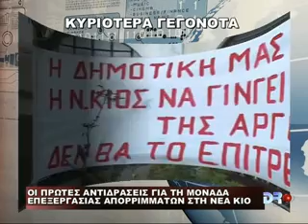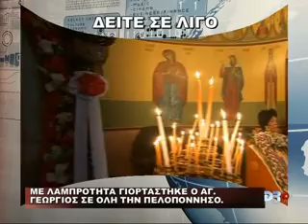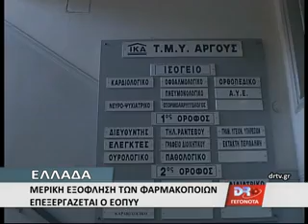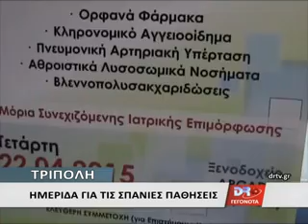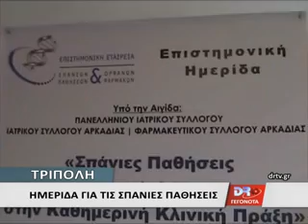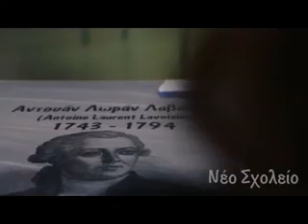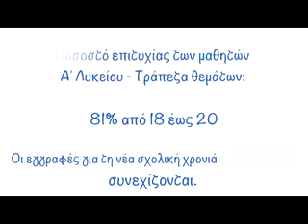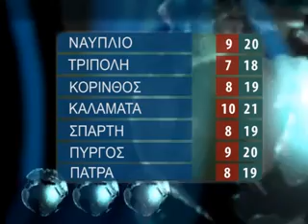DELTIO PEMPTH 23 4 2015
ΕΝΕΡΓΟΠΟΙΕΙΤΑΙ ΑΠΟ ΣΗΜΕΡΑ] Ο ΘΕΣΜΟΣ ΤΩΝ ΚΙΝΗΤΩΝ ΑΣΤΥΝΟΜΙΚΩΝ ΜΟΝΑΔΩΝ ΚΑΙ ΚΑΤΑΝΟΜΗ 150 ΟΧΗΜΑΤΩΝ ΕΙΔΙΚΟΥ ΤΥΠΟΥ ΣΤΑ ΣΥΝΟΡΑ ΚΑΙ ΣΕ ΑΚΡΙΤΙΚΕΣ ΠΕΡΙΟΧΕΣ ΤΗΣ ΧΩΡΑΣ  ΣΤΟ ΠΛΑΙΣΙΟ ΤΟΥ ΕΠΙΧΕΙΡΗΣΙΑΚΟΥ  ΣΧΕΔΙΟΥ Α. Ε. Τ. Ο.Σ  ΓΙΑ ΤΗΝ ΑΣΤΥΝΟΜΕΥΣΗ ΕΠΙΤΗΡΗΣΗ ΤΟΠΙΚΩΝ ΟΙΚΙΣΜΩΝ ΚΑΙ ΣΥΝΟΡΩΝ. ΤΕΤΟΙΑ ΠΑΡΟΥΣΙΑΣΗ ΠΡΑΓΜΑΤΟΠΟΙΗΘΗΚΕ ΣΗΜΕΡΑ [ΧΘΕΣ] ΚΑΙ ΣΤΗΝ ΑΡΚΑΔΙΑ.

ΑΝΑΣΤΑΤΩΣΗ ΕΠΙΚΡΑΤΕΙ ΣΤΟΥΣ  ΕΡΓΑΖΟΜΕΝΟΥΣ ΤΗΣ ΝΟΣΗΛΕΥΤΙΚΗΣ  ΜΟΝΑΔΑΣ ΤΟΥ ΝΟΣΟΚΟΜΕΙΟΥ ΝΑΥΠΛΙΟΥ ΜΕ ΑΦΟΡΜΗ  ΟΞΥ ΠΕΡΙΣΤΑΤΙΚΟ ΠΟΥ ΣΥΝΕΒΗ ΤΗΝ ΤΡΙΤΗ ΣΕ ΝΟΣΗΛΕΥΤΗ ΤΟΥ ΝΟΣΟΚΟΜΕΙΟΥ ΠΟΥ ΒΡΙΣΚΟΤΑΝ ΕΚΤΕΛΩΝΤΑΣ ΤΑ ΚΑΘΗΚΟΝΤΑ ΤΟΥ ΣΤΟ ΧΕΙΡΟΥΡΓΕΙΟ. Ο ΝΟΣΗΛΕΥΤΗΣ  ΕΠΕΣΕ ΑΙΦΝΙΔΙΩΣ ΤΗΝ ΩΡΑ ΤΗΣ ΔΟΥΛΕΙΑΣ ΤΟΥ  ΜΕ ΟΞΥ ΠΡΟΒΛΗΜΑ ΣΤΗΝ ΚΑΡΔΙΑ  ΔΙΑΣΩΛΗΝΩΘΗΚΕ ΚΑΙ ΜΕΤΑΦΕΡΘΗΚΕ ΣΕ ΝΟΣΟΚΟΜΕΙΟ ΤΗΣ ΑΘΗΝΑΣ. ΟΙ ΣΥΝΑΔΕΛΦΟΙ ΤΟΥ, ΕYΧΟΝΤΑΙ ΚΑΛΗ ΑΝΑΡΩΣΗ ΟΜΩΣ  ΣΗΜΕΙΩΝΟΥΝ ΟΤΙ Η ΕΛΛΕΙΨΗ ΠΡΟΣΩΠΙΚΟΥ ΣΤΑ ΝΟΣΟΚΟΜΕΙΑ ΠΡΟΚΑΛΕΙ ΕΝΤΟΝΟ ΣΤΡΕΣ ΚΑΙ ΕΞΑΝΤΛΗΣΗ ΣΤΟΥΣ ΕΡΓΑΖΟΜΕΝΟΥΣ.

ΤΗΝ ΔΙΚΗ ΤΟΥ ΞΕΚΑΘΑΡΗ ΘΕΣΗ ΟΣΟΝ ΑΦΟΡΑ ΤΟΝ ΕΣΩΤΕΡΙΚΟ ΔΑΝΕΙΣΜΟ ΤΟΥ ΚΡΑΤΟΥΣ ΑΠΟ ΤΟΥΣ ΔΗΜΟΥΣ ΚΑΙ ΤΙΣ ΠΕΡΙΦΕΡΕΙΕΣ ΤΗΣ ΧΩΡΑΣ , ΚΑΤΕΘΕΣΕ ΣΤΗΝ DR ΤΗΛΕΟΡΑΣΗ Ο ΔΗΜΑΡΧΟΣ ΚΑΛΑΜΑΤΑΣ ΠΑΝΑΓΙΩΤΗΣ ΝΙΚΑΣ.Ο ΔΗΜΑΡΧΟΣ ΤΟΝΙΣΕ ΟΤΙ ΠΡΟΤΙΣΤΩΣ ΠΡΕΠΕΙ ΝΑ ΣΩΘΕΙ Η ΠΑΤΡΙΔΑ ΔΙΑΤΗΡΩΝΤΑΣ ΟΜΩΣ ΤΟΝ ΣΕΒΑΣΜΟ ΣΤΙΣ ΑΝΑΓΚΕΣ ΤΩΝ ΔΗΜΟΤΩΝ , ΚΑΤΙ ΠΟΥ ΔΕΝ ΤΟ ΘΕΩΡΗΣΕ ΙΔΙΑΙΤΕΡΑ ΔΥΣΚΟΛΟ.

Η ΚΕΔΕ προγραμματίζει μια σειρά από κινητοποιήσεις , ενόψει της συζήτησης σήμερα στην αρμόδια Επιτροπή στη Βουλή και την αυριανή ψήφιση από την Ολομέλεια, της Πράξης Νομοθετικού Περιεχομένου που αφορά τη δέσμευση των ταμειακών διαθεσίμων φορέων του Δημοσίου και της Αυτοδιοίκησης.

Η ΠΡΩΤΗ ΕΝΗΜΕΡΩΤΙΚΗ ΣΥΓΚΕΝΤΡΩΣΗ  ΤΗΣ ΛΑΊΚΗΣ ΣΥΣΠΕΙΡΩΣΗΣ  ΤΩΝ ΔΗΜΟΤΩΝ ΤΗΣ ΔΗΜΟΤΙΚΗΣ ΚΟΙΝΟΤΗΤΑΣ  Ν.ΚΙΟΥ   ΤΟΥ ΔΗΜΟΥ ΑΡΓΟΥΣ ΜΥΚΗΝΩΝ   ΠΡΑΓΜΑΤΟΠΟΙΗΘΗΚΕ ΤΟ ΑΠΟΓΕΥΜΑ ΤΗΣ ΤΡΙΤΗΣ ΣΤΗΝ ΚΕΝΤΡΙΚΗ ΠΛΑΤΕΙΑ  ΤΗΣ ΠΟΛΗΣ ΜΕ   ΘΕΜΑ ΤΗΝ ΑΝΟΙΧΤΗ ΧΩΜΑΤΕΡΗ ΠΟΥ ΛΕΙΤΟΥΡΓΕΙ ΔΙΠΛΑ ΑΠΟ ΤΑ ΣΠΙΤΙΑ ΤΟΥΣ  ΚΑΙ ΤΙΣ ΣΥΝΕΠΕΙΕΣ ΤΗΣ ΑΛΛΑ ΚΑΙ ΤΙΣ ΕΞΕΛΙΞΕΙΣ ΠΟΥ ΘΕΛΟΥΝ ΤΗΝ ΔΗΜΙΟΥΡΓΙΑ ΚΕΝΤΡΟΥ ΕΠΕΞΕΡΓΑΣΙΑΣ  ΣΚΟΥΠΙΔΙΩΝ ΣΤΗΝ ΙΔΙΑ ΘΕΣΗ  ΑΠΟ ΠΛΕΥΡΑΣ ΤΟΥ ΔΗΜΟΥ . ΟΙ ΠΡΩΤΕΣ ΑΝΤΙΔΡΑΣΕΙΣ  ΣΗΜΕΙΩΘΗΚΑΝ ΗΔΗ ΑΠΟ ΤΟΥΣ ΚΑΤΟΙΚΟΥΣ ΠΟΥ ΑΠΟ ΟΤΙ ΦΑΙΝΕΤΑΙ ΑΝΑΜΕΝΕΤΑΙ ΝΑ ΑΝΤΙΔΡΑΣΟΥΝ ΣΘΕΝΑΡΑ ΣΕ ΜΙΑ ΤΕΤΟΙΑ ΕΞΕΛΙΞΗ.